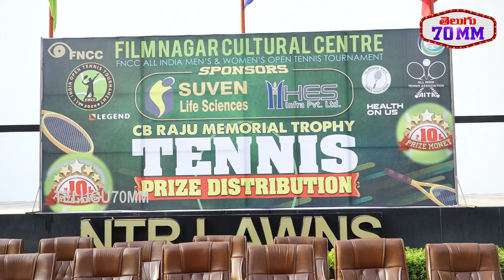CB Raju Memorial Trophy Tennis Prize Distribution At FNCC Club | Sania Mirza | Telugu70mm